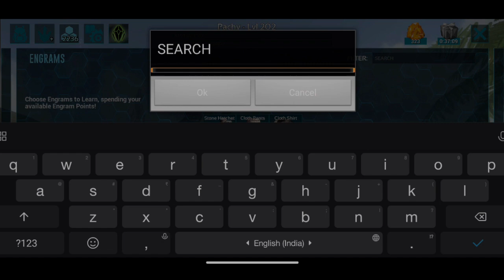How To Tame Pachy [S1:E62] | Ark Mobile in Tamil | Ark Survival Evolved...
Ark Mobile, In This Video I'll show you how to tame Pachy Ark Mobile and its ability, much more about Pachy...Don't Skip Watch it till end.

Ark Survival Evolved Mobile:
Disk Space 3 GB and Ram Minimum 2 GB!

itsmeDK